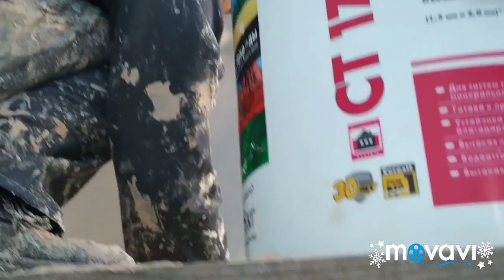Правильное нанесение камешковой декоративной штукатурки, видео со стройки, Ceresit CT174 1,5мм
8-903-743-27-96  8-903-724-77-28  n-dom.ru  ceresit.msk.ru  terraco.pro
Летом этого года я не поленился и подробно снял как профессиональная бригада финишёров наносит камешковую декоративную штукатурку на фасаде дома. Ребята из Узбекистана хорошо знаю свою работу, в этом видео они делятся с вами своими методами и способами нанесения декоративной штукатурки.